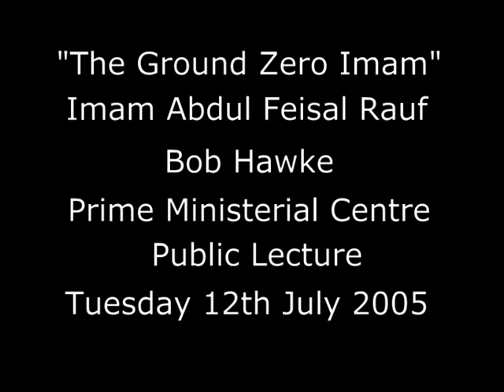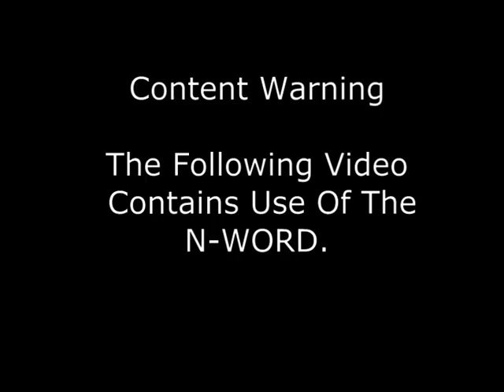IMam Rauf Exposed: "American Has Muslim Blood on Hands, Elimination of Israel, Nword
Whilst the NY Times front page  spins interfaith yarns into PR gold faster than Rumpelstiltskin and accords godlike status to Imam Faisal Rauf, new audio surfaces. Here are a couple of soundbites of tolerance:

    Imam Feisal Abdul Rauf: "We tend to forget, in the West, that it has blood on its hands of innocent non Muslims. You may remember that the US lead sanction against Iraq lead to the death of over half a million Iraqi children."

No mention of the 270 million victims of over a millennium of jihadi wars, land appropriations, cultural annihilation and enslavement. No mention of the recent slaughter by Muslims of Christians, Hindus, Jews, non-believers in Indonesia, Thailand, Ethiopia, Somalia, Philippines, Lebanon, Israel, Russia, China. no candor, no criticism of Islam.

    Imam Feisal: "The West needs to begin to see themselves through the eyes of the Arab and Muslim world, and when you do you will see the predicament that exists within the Muslim community."

On the question of reforming Islam and expunging the texts of the threat doctrine and mandated violence and conquest:

    Imam Feisal: On the issue of the reformation, in terms of what is again intended by it, Islam does not need a reformation.

Imam Feisal Abdul Rauf: "So men will say: women, you know, they're emotional, whatever, whatever, and women will say: men, they're brutes, insensitive, etcetera, and you have the beginning of a gender conflict. If gender is not what distinguishes us we'll look at skin colouring and say: niggers or whities, or whatever"

Reverend Al Sharpton was unavailable for comment. Too busy endorsing the Islamic supremacist mosque.

    Imam Faisal: And when we observe terrorism, whether it was done by the Tamil Tigers in Sri Lanka or by al Qaida or whoever is behind the bombings in London or those in Madrid,

Note, when he says about the London and Madrid bombings,that was five days after the London attacks and over a year after Madrid. It was common knowledge who the perps were at that time.

In July 2005, Ground Zero Imam Rauf gave a public lecture, presented by The Bob Hawke Prime Ministerial Centre/UniSA International and The Migrant Resource Centre, entitled, What does it take to change the relationship between the West and the Muslim world? His remarks were devastating.